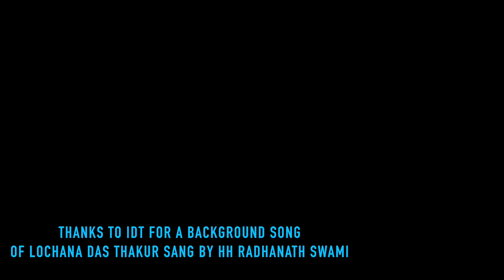Turban for Lord Nitai | Vedic DIY